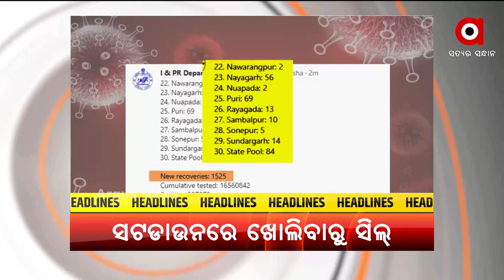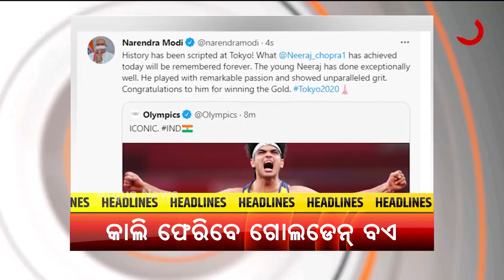TOP HEADLINES 11AM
+ ସିଲ୍ ହେଲା ରାଜଧାନୀର ୟୁନିଟ୍ 4 ମାର୍କେଟ
+ ଆମ୍ବୁଲାନ୍ସରେ ଧଳାଜହର
+ ଭିଜିଲାନ୍ସ ଜାଲରେ ନୂଆପଡ଼ା ଜିଲ୍ଲା ମୁଖ୍ୟ ପ୍ରାଣୀ ଚିକିତ୍ସାଧିକାରୀ
+ ଜମ୍ମୁ-କଶ୍ମୀରରେ ଟେରର ଫଣ୍ଡିଂ ଉପରେ ମହାପ୍ରହାର
+ କାଲି ଭାରତ ଫେରିବେ ଗୋଲଡେନ ବଏ
+ ଭୁବନେଶ୍ବରରେ ଡେଙ୍ଗୁ ଭୟ